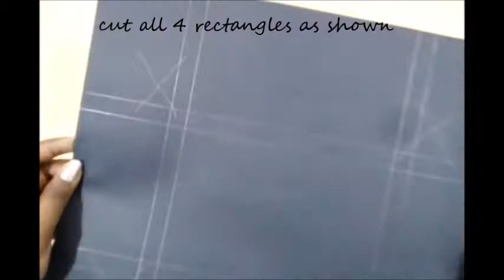diy mini scrapbook album|HAPPY BIRTHDAY MOM|birthday card made by SAPNA CRAFT WORLD